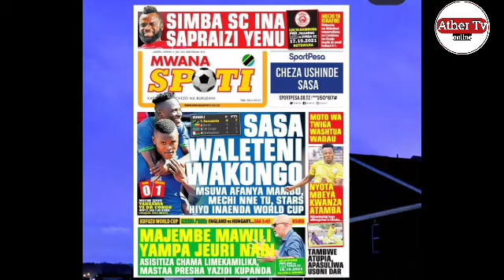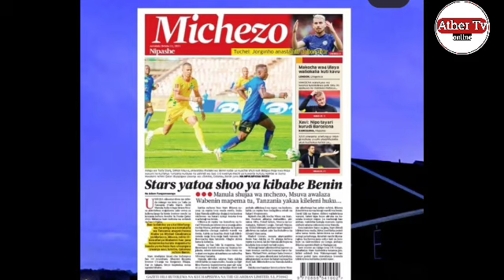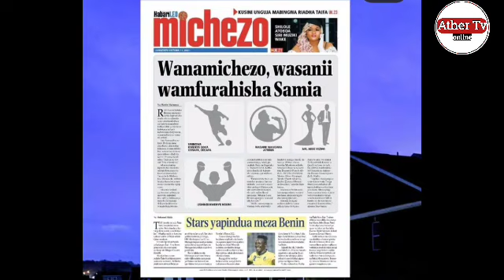Taifa star's waweka Rekodi FIFA, SIMBA, YANGA Kazi inaanza Ramsi Ligi kuu Tanzania bara